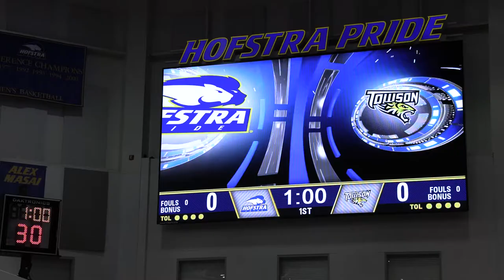DezyStrong Game Recap: Hofstra University Men's Basketball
At the end of February, Hofstra University hosted it's first-ever DezyStrong game for the Men's Basketball program.